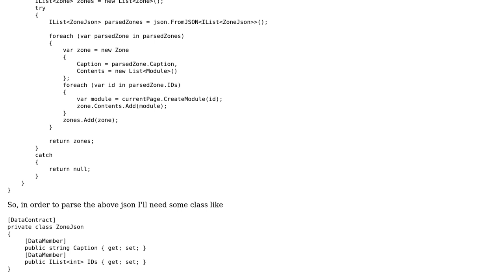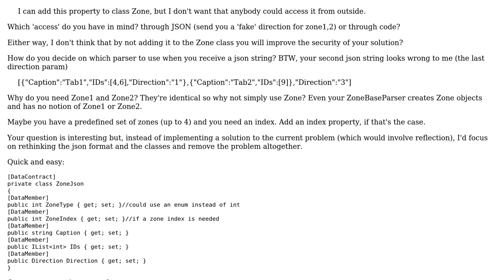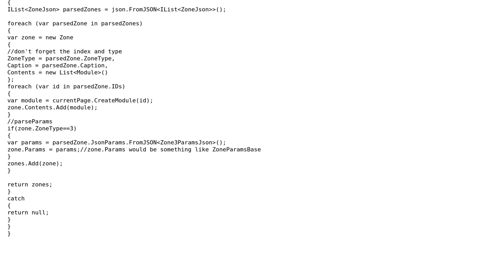Is my way for parser written properly?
With thanks & praise to God, and with thanks to the many people who have made this project possible! You are responsible for your own actions.